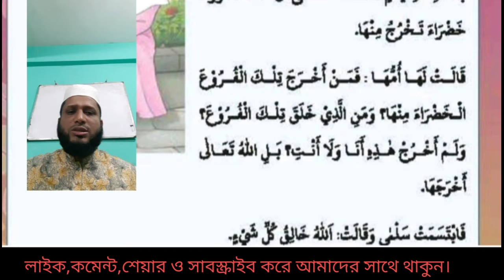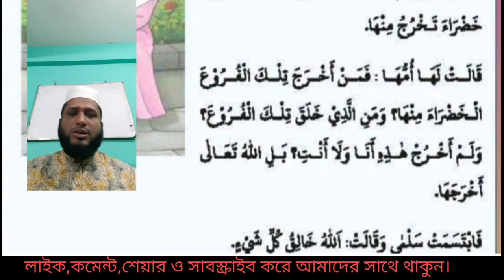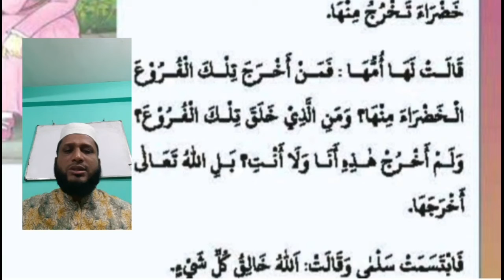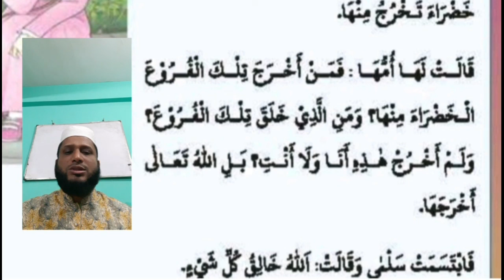৪র্থ পর্ব-الله خالق